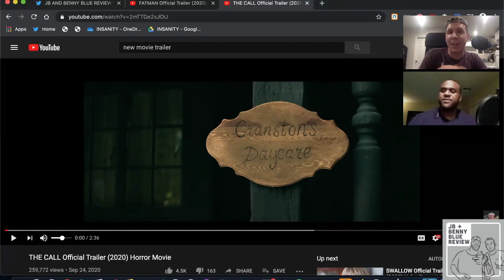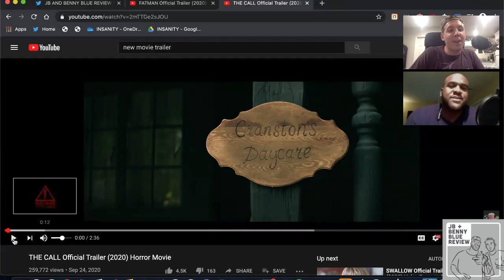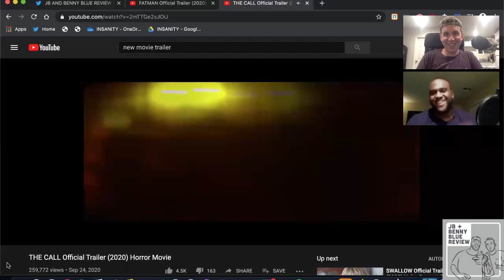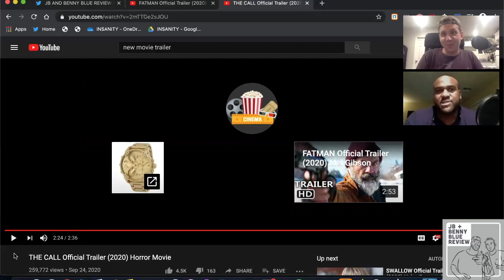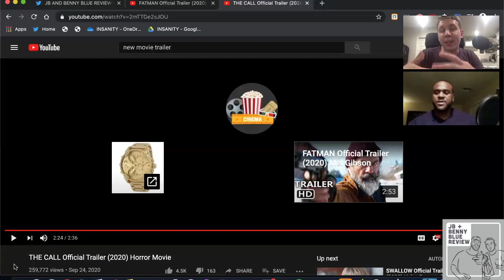The Call Official Trailer 2020 (REACTION!) - Savage Piece Theater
New OG Review T-Shirts & Hats Available Now!

About:

The JB and Benny Blue Review Podcast was started in April of 2016 by two new friends bonded by their love of football, hip-hop, and savagery.

Jeremy "JB" Bridges is a former offensive lineman in NFL, playing 10 years in the league for the Eagles, Redskins, Panthers, and Cardinals (Go Birdgang). Since retiring, he has become a coach and fitness professional, and enjoys spending time with his children, and taking your girl.

Ben "Benny Blue" Rhinesmith is a former music and sports publicist turned stand-up comedian and podcaster. He can be regularly seen performing in venues all over Los Angeles as well as the new hit show "LaffTracks" on TruTV, and enjoys making women weep and men cower. He is an avid Detroit Lions fan, and requires heart medication in order to get through their games.

Together, they are producing one of the fastest rising sports and entertainment podcasts around. The show is built on a simple idea: no "hot takes", just real talk. Not afraid to say what they want, listeners can expect hilarious perspectives backed up with unfiltered truth and plenty of memorable (and NSFW) phrases and sayings.